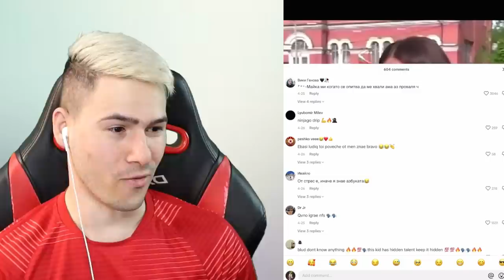НАЙ-УСПЕШНИТЕ ХОРА В ТИК ТОК 😎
+18 🔞
💸КОД: HEX